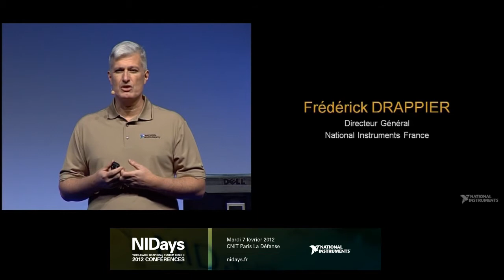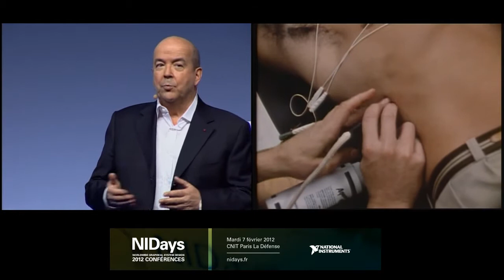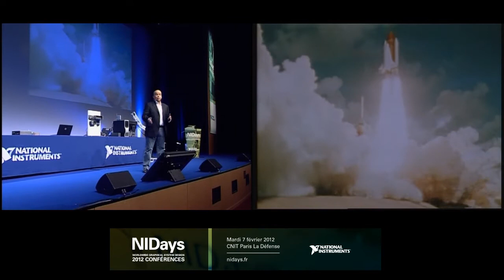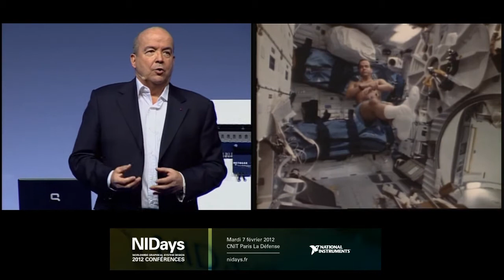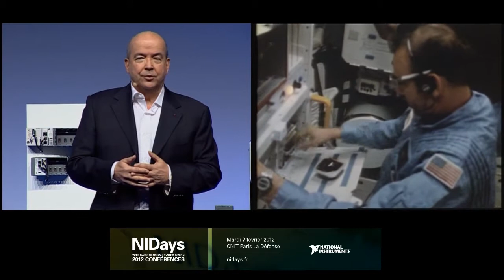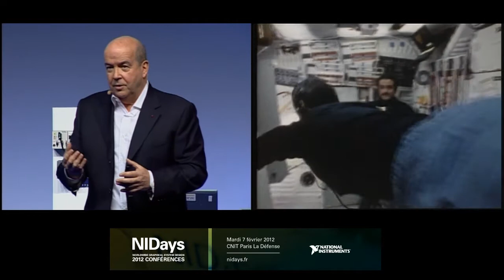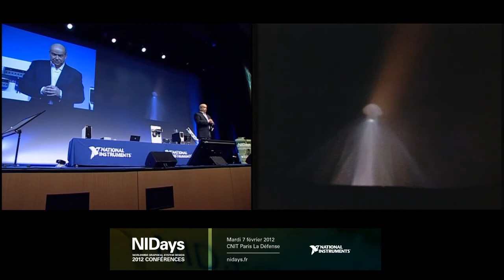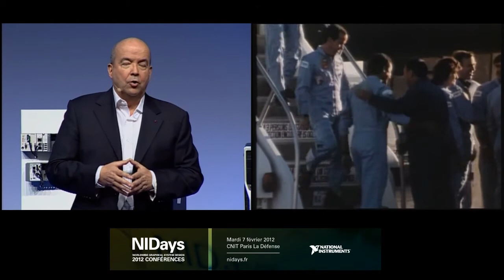NIDays 2012 - Intervention de Patrick Baudry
Intervention de Patrick BAUDRY sur le thème : Croire au pouvoir de nos rêves pour innover
Par Patrick BAUDRY, Astronaute